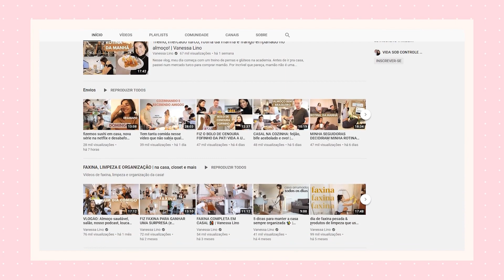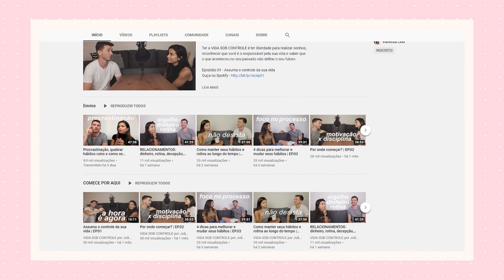Visto | mercado de trabalho | qualidade de vida e o melhor de morar fora Vanessa Lino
Oi gente,  no vídeo de hoje eu e @vanessalino_ compartilhamos nossas experiências morando fora do Brasil.

★ Edição: @cardoso_lo & Thamires Nascimento

✨ Nota: Este vídeo não se destina a fornecer diagnóstico, tratamento ou orientação médica. O conteúdo fornecido neste canal é apenas para fins informativos. Consulte sempre um médico para qualquer possível diagnóstico ou opções de tratamento.Faço o possível para citar fontes confiáveis, mas a pesquisa médica é complexa e não posso garantir que as informações contidas nesse canal sejam livres de erros. Não sou médica ou química e ainda que fosse também seria passiva de erro. Como sempre digo, façam suas próprias pesquisas. Para todos os profissionais que me acompanham, sintam-se a vontade para me corrigir sempre que necessário. Enfatizo que o conteúdo fornecido neste canal é apenas para fins informativos.